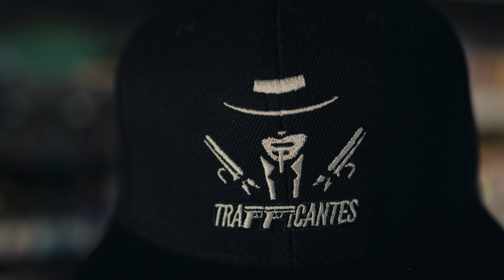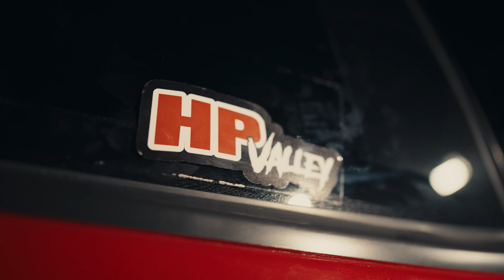Wock - Prolifek X BlastOnDaBeat (Music Video)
Wock - Prolifek
Produced by BlastOnDaBeat